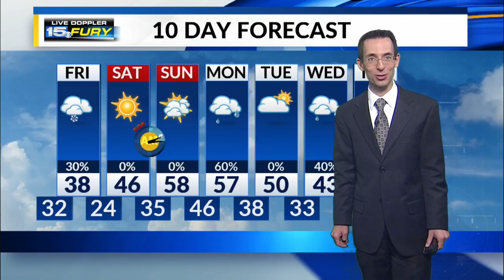Thursday Night Forecast Update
A cold, windy Friday coming